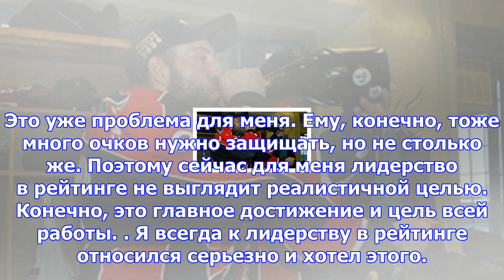Федерер: «лидерство в рейтинге не выглядит реалистичной целью»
Швейцарец Роджер Федерер отметил, что в ближайшее время вряд ли возглавит рейтинг АТР. У него 9605 р...